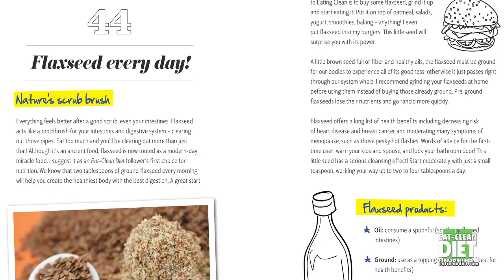Nature's Scrub Brush!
Find out which ingredient you should be adding to your diet in this exclusive sneak peek from Tosca's new book, Just the Rules!